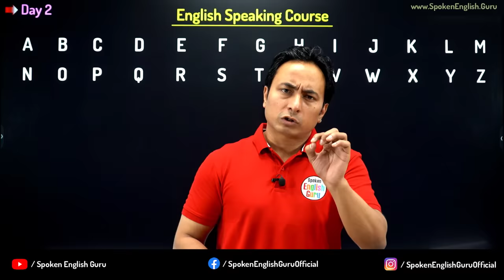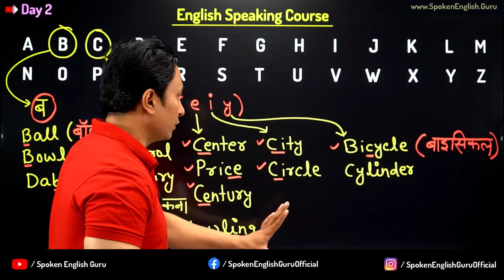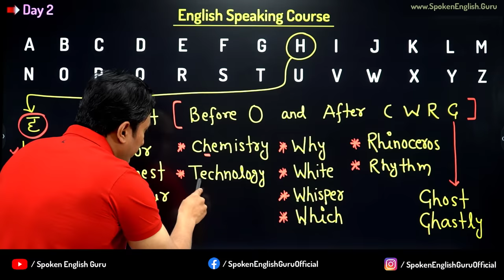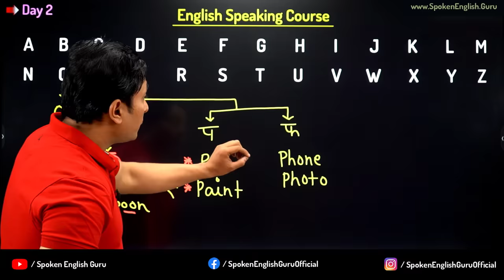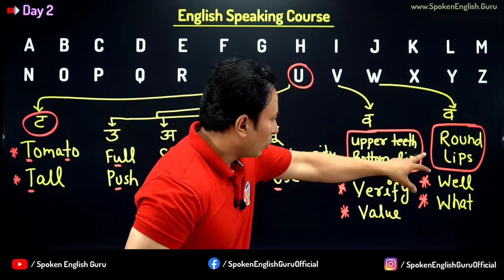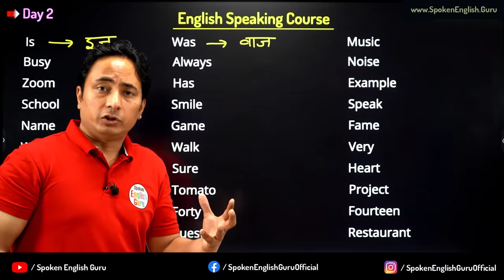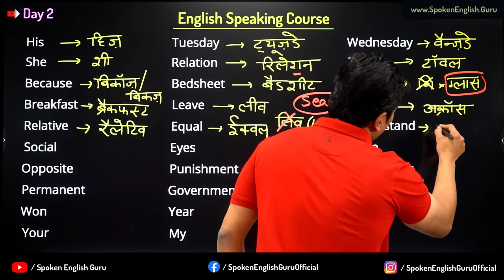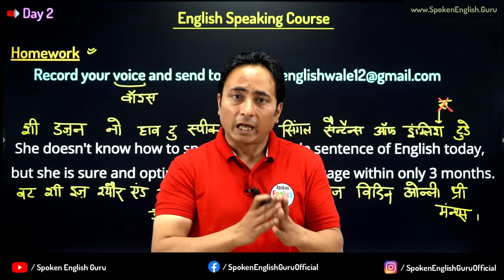पहले A से Z तक उच्चारण (PRONUNCIATION) बिल्कुल सही करो। English Speaking Course Day 2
English Speaking Course का दूसरा दिन (Day 2) -A to Z Alphabet Phonic Sounds and Pronunciation: This video is a very very important video for all the students as you're taught here to differentiate between s and sh sounds, v and w sounds, f and ph sounds, j and z sounds and many more... Any word that you utter must be pronounced exactly the way it has to be; hence, this video is really important.

90 Days ऑफलाइन इंग्लिश स्पीकिग कोर्स किट (सभी किताबें एवं 64 GB वीडियो क्लासेज़ पैन्ड्राइव):